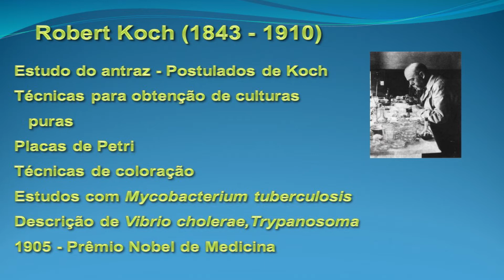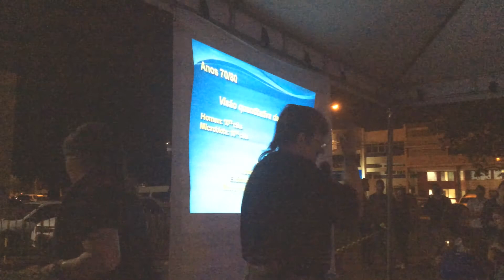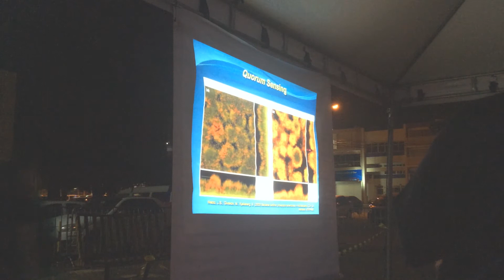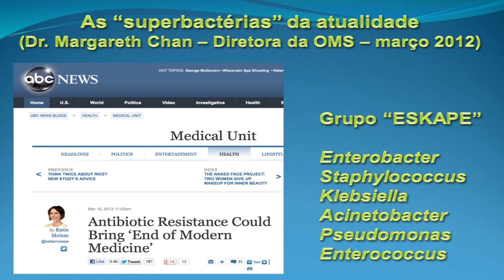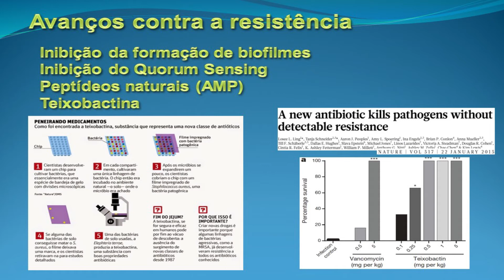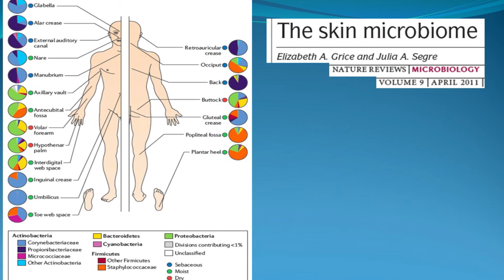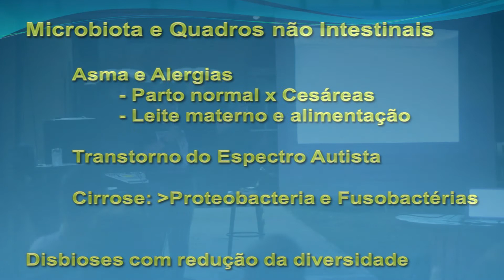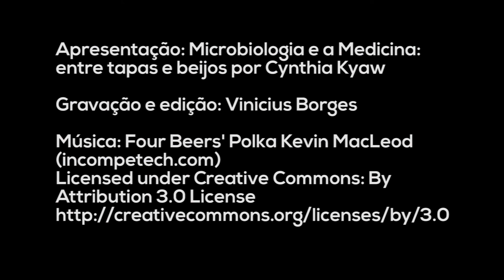Ensinando microbiologia em um bar? Pint of Science - Brasília 2018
No dia 16 de Maio de 2018, a professora Cynthia Kyaw apresentou a palestra 'Microbiologia e a medicina: entre tapas e beijos' no Stadt Bar & Music em Brasília.

Como a visão sobre microorganismos mudou ao longo dos anos? Antes considerados meros responsáveis por doenças, hoje sabe-se que nossa microbiota (população microbiana normal de nosso corpo) tem papel importante no equilíbrio e saúde. O uso inadequado de antibióticos pode causar desequilíbrio e propiciar aparecimento de bactérias resistentes. Assim, serão discutidos novos papéis da nossa microbiota na saúde e na doença, chegando ao debate sobre novos conceitos, como a medicina de precisão.